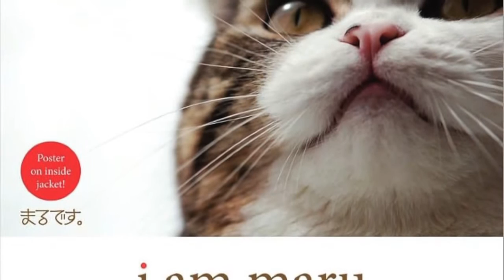Maru Cat Funniest Video 2015